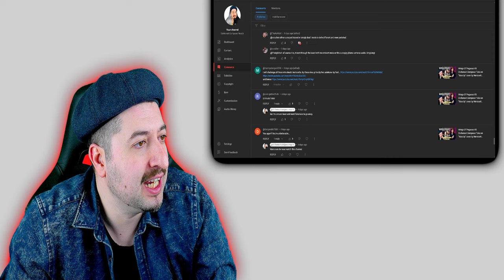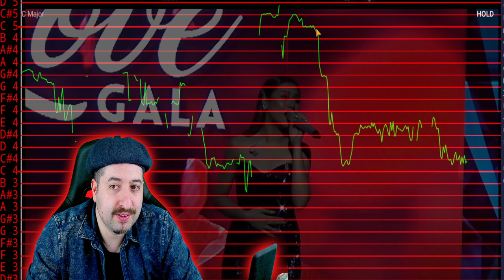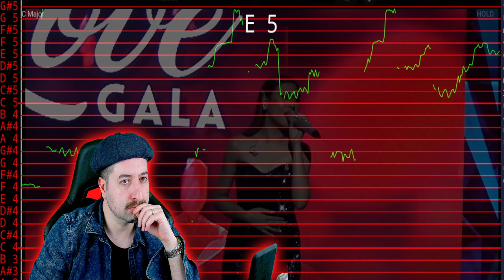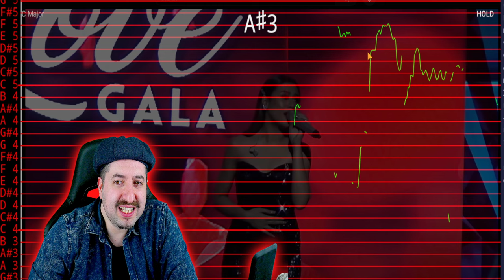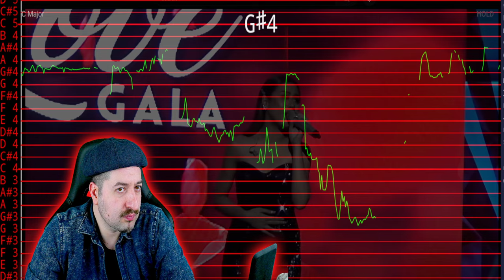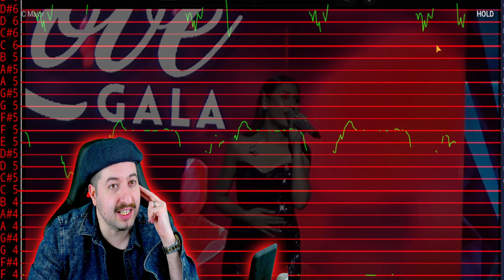AUTO TUNED? Morissette Amon - Rise Up (with Whistle) | Love Gala Celebration